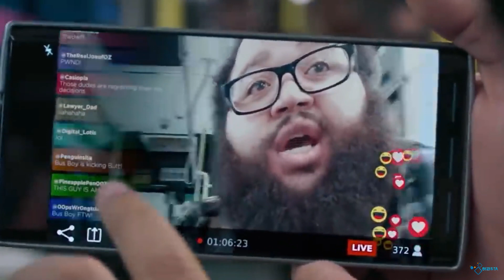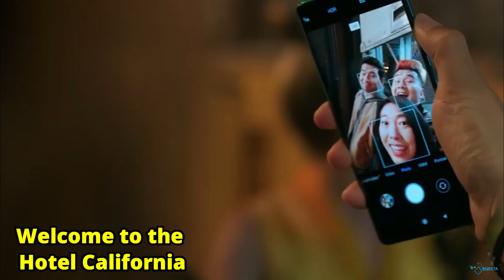5 Things We Missed In Shang-Chi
Shang-Chi and the Legend of the Ten Rings have become one of Marvel’s best stand-alone features in history thanks to the amazing cinematography, kinetic fight scenes, and Simu Liu’s stellar performance as Shang-Chi. The movie is spectacular, but are you aware of the easter eggs in it that Marvel hid in plain sight?

In this video we will review a few things that you may have missed from Marvel’s smash hit, Shang-Chi!

ABOUT US

VISIT US